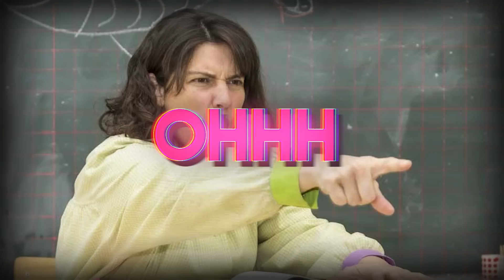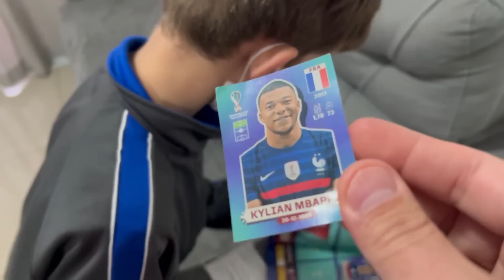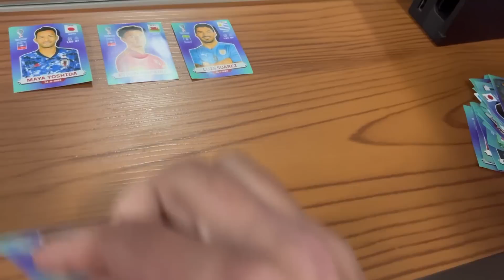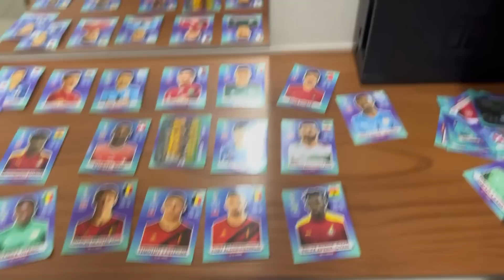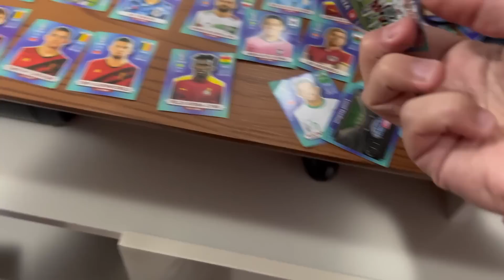A Professora Pegou o Album De Figurinha Da Copa Na Escola e Me Ligou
oi gente lhama roxa aqui e no video de hoje o nikinho esta muito viciado nas figurinhas da copa, ele ja tem um album da copa completo e agora ele tem, muitas figurinhas repetidas da copa e ele precisa trocar porem o unico lugar que ele pode fazer isso e na escola ou no condominio onde agente mora porem pessoal escola nao e lugar de trocar figurinhas e sim estudar por isso a professora ligou pra mim lhama roxa ir buscar ele porque ele esta com muitas figurinhas da copa na escola

tag unica!